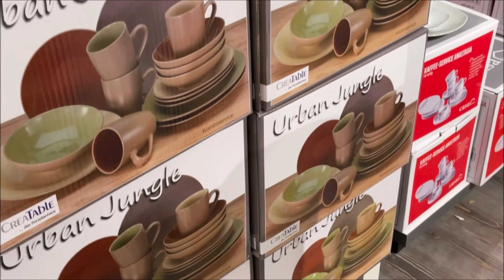TABAK TAKIMLARI I PORSELEN TAKIMLAR I MEZELİKLER I RENKLİ PORSELENLER I MODERN YEMEK TAKIMLARI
TABAK TAKIMLAR
ÇEŞİTLİ TABAK TAKIMLARI
MODERN TABAKLAR
SERVİS TABAKLARI
SERVİS TABAK ÇEŞİTLERİ
FİNCANLAR
FİNCAN TAKIMLARI
PORSELENLER
PORSELEN TAKIMLAR
PORSELEN TABAK TAKIMLARI
PORSELEN DEMLIK
RENKLİ TABAKLAR
ÇEYİZLİK TAKIMLAR
ÇEREZLİKLER
MEZELİKLER
SALATA TABAKLARI
MEZE TABAK ÇEŞİTLERİ
AVRUPA MUTFAK EŞYALARI 2022

TELLERSETS
VERSCHIEDENE TELLERSETS
MODERNE TELLER
SERVIERPLATTEN
ARTEN VON SERVICEPLATTEN
TASSEN
BECHER-SETS
PORZELLAN
PORZELLAN-SETS
PORZELLANTELLER-SETS
PORZELLAN-TEAM
SALATTELLER
TYPEN VON MEZE-PLATTEN
EUROPÄISCHE KÜCHENUTENSİLİEN 2022

PLATE SETS
VARIOUS PLATE SETS
MODERN PLATES
SERVING PLATES
SERVICE PLATE TYPES
CUPS
CUP SETS
PORCELAINS
PORCELAIN SETS
PORCELAIN PLATE SETS
PORCELAIN TEAM
COLOR PLATES
DOWRY SUITS
COOKIES
FRAGRANCES
SALAD PLATES
MEZE PLATE TYPES
EUROPEAN KITCHENS 2022